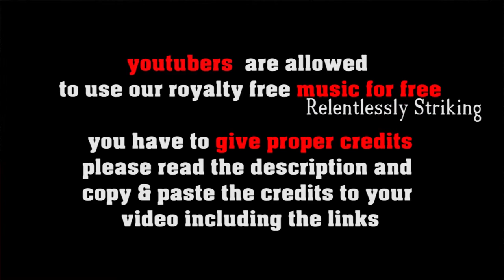One Hour Of Smooth Bossa Nova Jazz Music - Part 2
Only from AM's SmoothJazzBossaNova, we're bringing you some truly cool music to help you have a really great and fantastic day, no matter what!

From:

Freesound Music

Our first bossa nova mix is one of our best performing videos - so we did it again.
Lean back and enjoy brazilian flavored  free Bossa Nova & Samba and cuban Son Montuno in the mix. Perfect non copyrighted background music for streaming.

FREE LICENSE (only for youtubers):
BUT you have to give credits in the video description as follows:
One Hour Bossa Nova Mix Vol.2

1. Choose the music you like best for your clip
2. convert the video to mp3
3. sync the mp3 to your clip
4. upload your video to your channel
5. add song title and the link to the music clip on our Freesoundmusic channel in your description.

Also, remember that if you like this music, please feel free to subscribe, share, put up your likes with positive comments so as to help others be able to find this amazing music.  We will frequently update you with notifications as soon as new music is available that we upload amazing smooth jazz and bossa nova music, and sometimes, from time to time, various uplifting surprises created purely for your unique listening enjoyment!

Thanks much in advance for your continued, great support in advance!